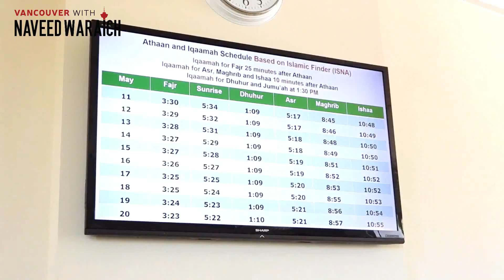Vancouver With Naveed Waraich EP17